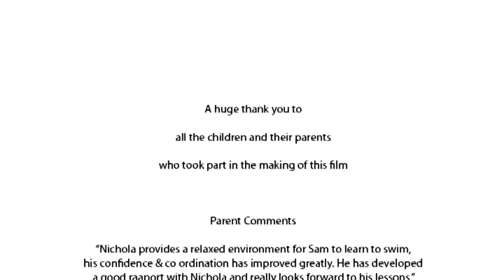Starfish School of Swimming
We teach babies, toddlers, children and specialize in teaching disabled children. We are not a franchise for a company with headquarters miles away. We offer lessons at Newbridge School and Oulder Hill Leisure due to the fantastic cleanliness of the pool and changing rooms and state of the art facilities.

There is plenty of free parking too!

Don't leave your child's swimming tuition to chance, use a professional organisation with a proven track record. At Starfish you will be amazed at the rate of your child's progression.